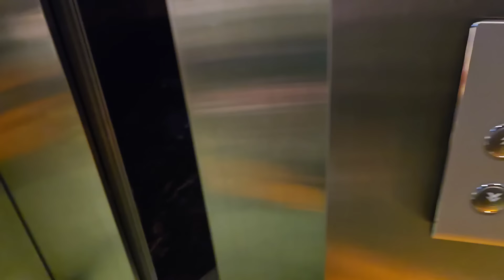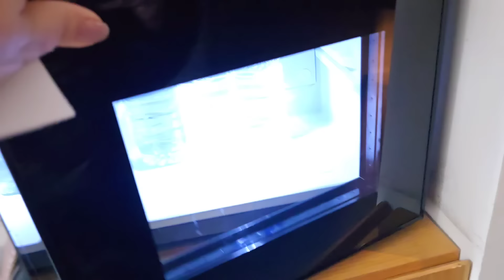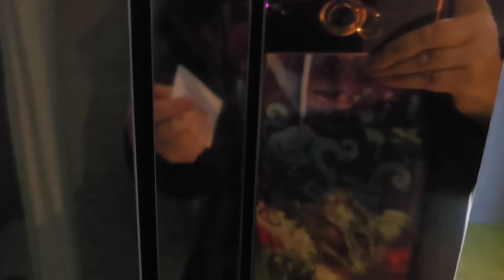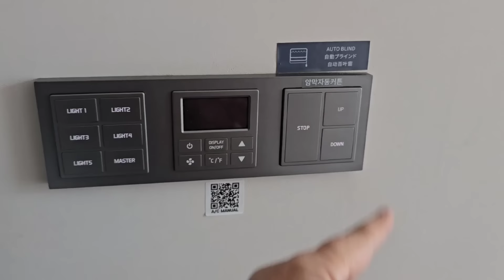Моя пластическая операция . ОДИНАДЦАТЫЙ ДЕНЬ ПЕРЕСЕЛЕНИЕ в клинике View Plastic Surgery Korea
Медицинский туризм в Корее 2024
Бесплатная консультация в Докфайндеркорея:

Я прилетела в Корею делать пластическую операцию лица . Весь тур организовала фирма - Докфайндеркорея . Мой гид - Евгения . Операцию провели в Сеуле - View Plastic Surgery in Korea . Мой доктор -  Dr . Yi Tae Min .Здесь будет мой видеодневник . Круговая подтяжка лица До и После . От А до Я .  Элла Австралия